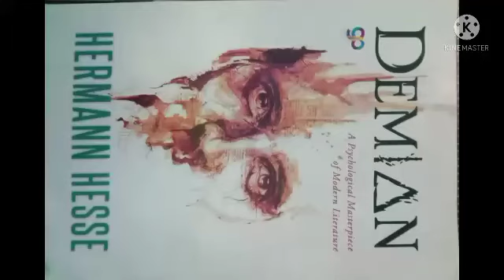Two Worlds - chapter 1 Demian#demian hermanhesse#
Book name- Demian
Author - Hermann Hesse
Genre-bildungsroman
     chapter 1 - Two Worlds
please give your valuable suggestions about how to make podcasts better
sorry in the video instead of chapter 1 I wrote chapter 2 by mistake
I am very sorry for any mistakes I made unintentionally